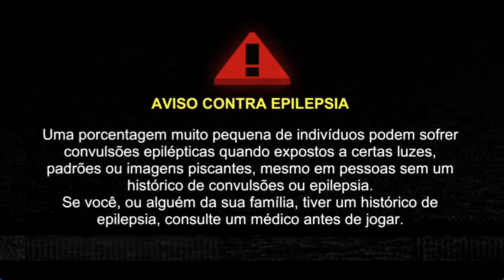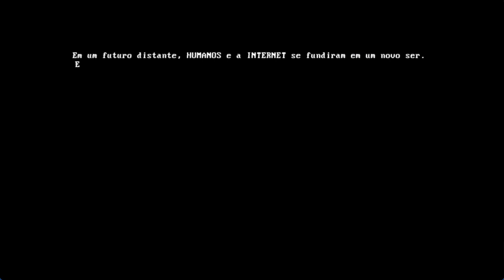MULLET MADJACK - Gameplay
MULLET MAD JACK é um jogo de tiro em primeira pessoa FRENÉTICO de um jogador onde você está dentro de um ANIME da era dos vídeo cassetes! Incremente seu personagem até você alcançar o último andar. Faça seu melhor tempo ou tente de novo. Aqui a PRESSA É AMIGA DA PERFEIÇÃO!